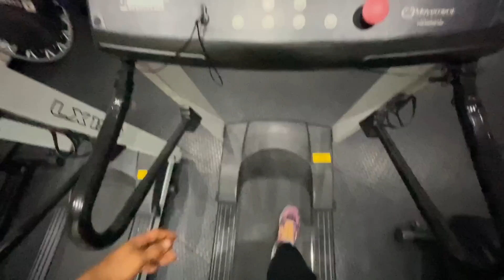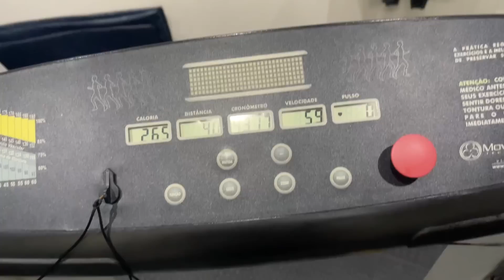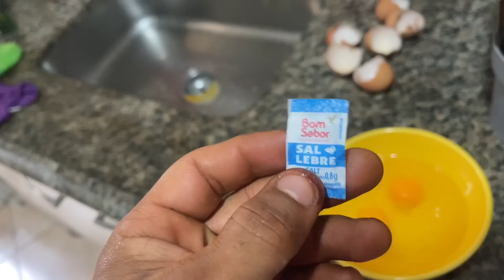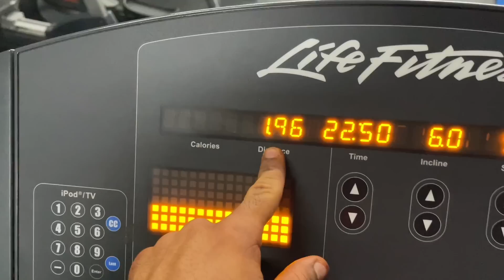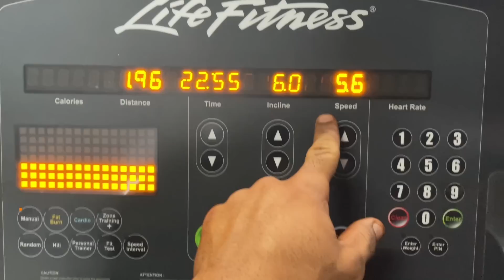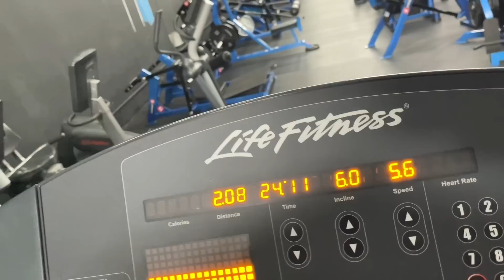POBRE LOUCO DIZ ALGUMAS VERDADES PARA O CAVALO!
💪QUER FAZER UM PROJETO COMIGO?

💪QUER UMA FICHA DE TREINO?

🏭WHEY DIRETO DA FÁBRICA (CUPOM: LELIS)